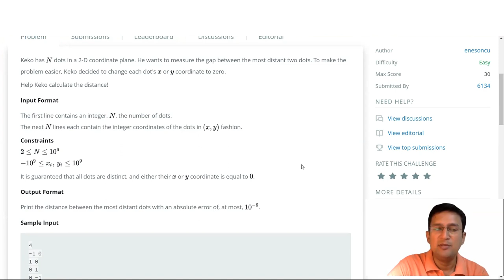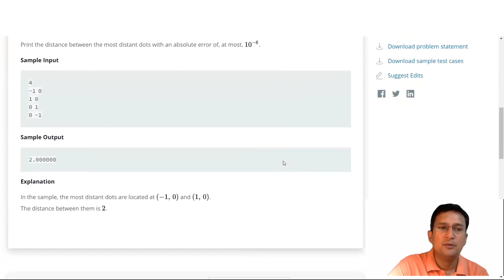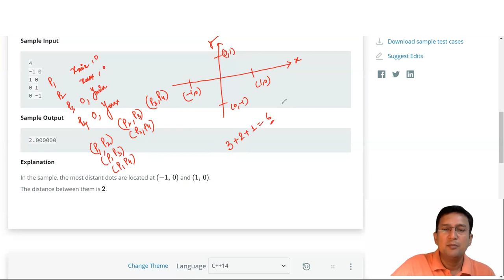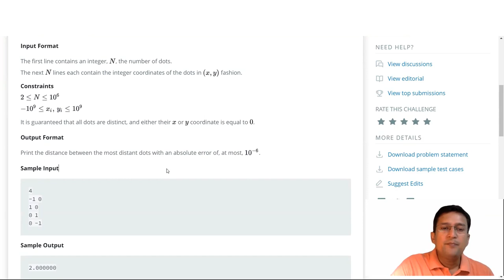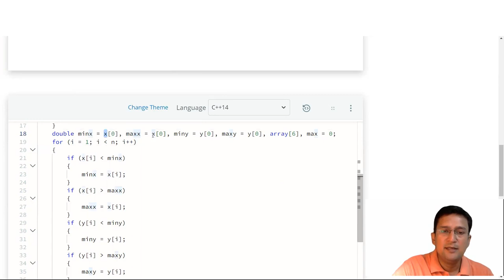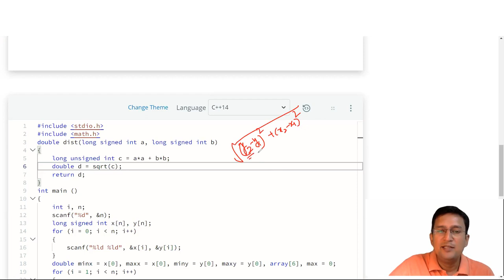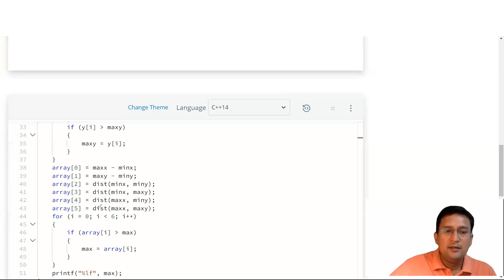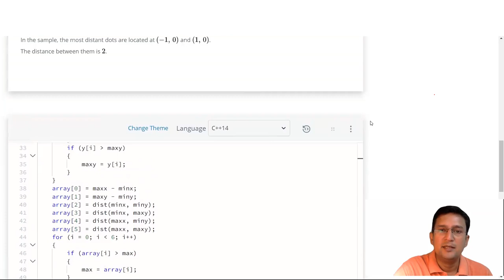Most distant | Hackerrank | Mathematics | Problem and Solution in C/C++